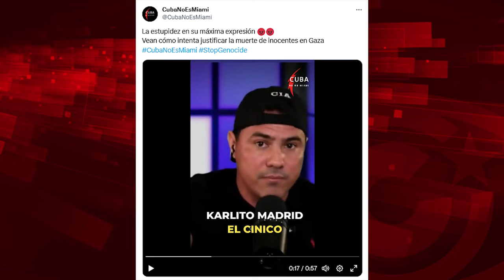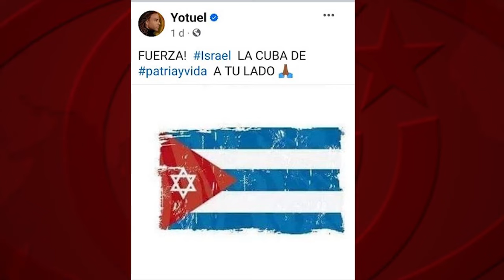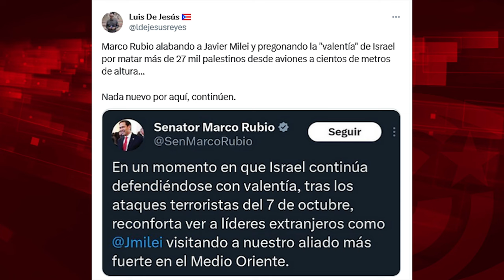Contrarrevolución cubana apoya bombardeos a civiles en Palestina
Para ver el programa completo de El Batazo titulado "Cuba sigue siendo un país seguro"